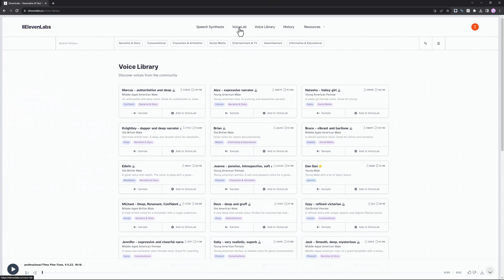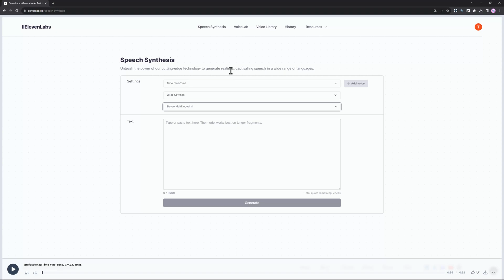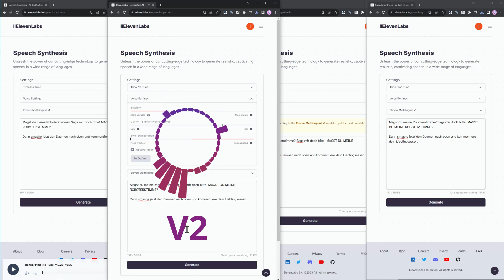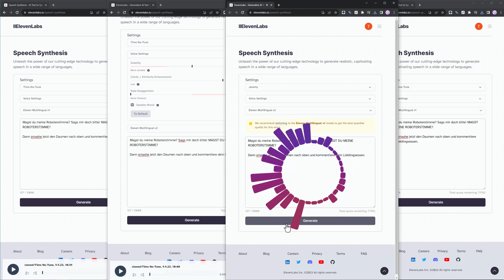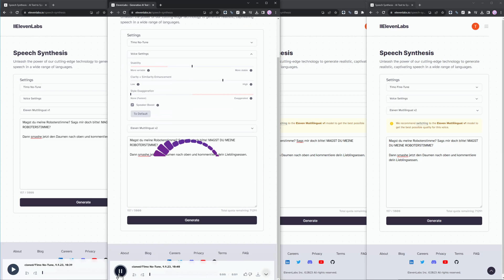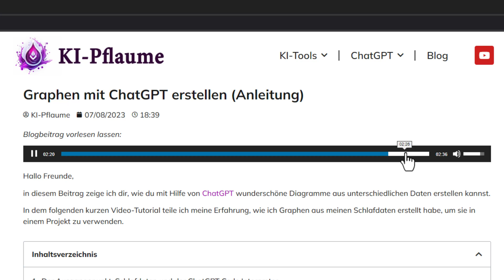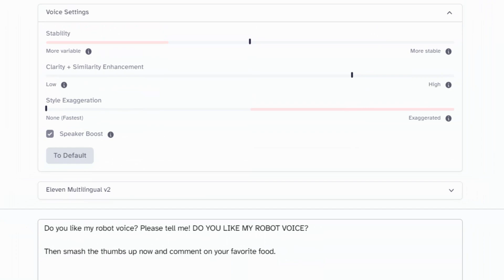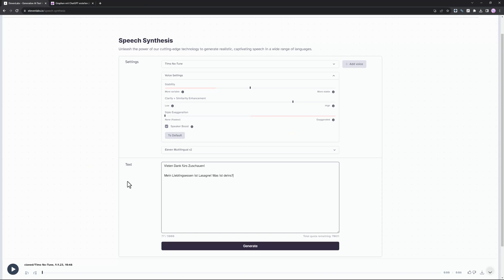Meine GEKLONTE STIMME wurde geliefert! ElevenLabs im Test [deutsch]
Heute teste ich meine geklonte Fine-Tune Stimme von ElevenLabs und vergleiche sie mit allen anderen Sprachmodellen, die es derzeit bei ElevenLabs gibt.

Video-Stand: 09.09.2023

Inhaltsverzeichnis:
0:00 Intro
0:42 Die Mindestvoraussetzung zum testen
1:03 Diese Stimmen werde ich vergleichen
1:44 Die geklonten ElevenLabs-Stimmen im Test (deutsch)
5:04 Anwendungsbereich Nr. 1
6:22 Die geklonten ElevenLabs-Stimmen im Test (englisch)
7:13 Mein Fazit und Empfehlung
8:06 Anwendungsbereich Nr. 2